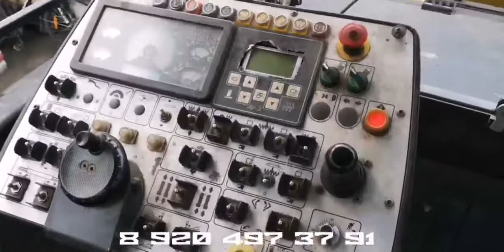Асфальтоукладчик Bomag BF 600 C экспресс-обзор от Алексея Рудакова